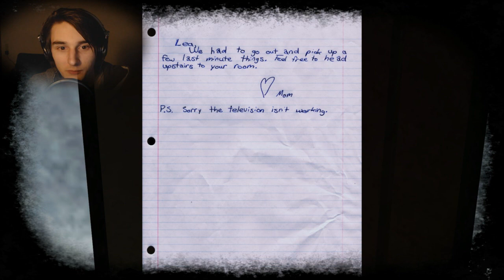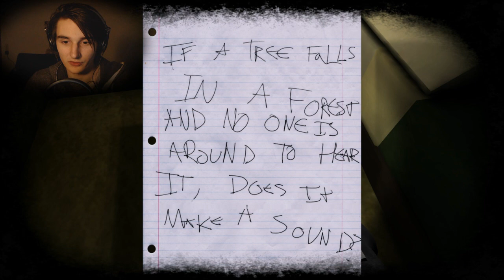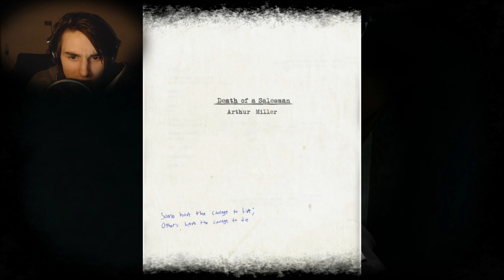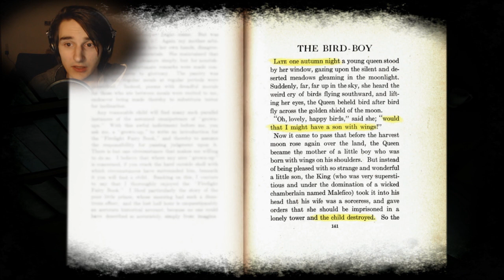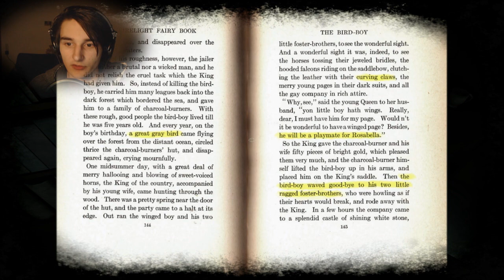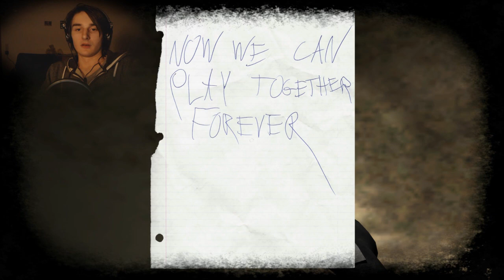PURE ANGST! | Let's Play Lea (Albtraum Status) [Deutsch] (Facecam)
Corrupted macht Pause und kommt wieder mit einem KNALL!

Mehr Indie Horror Let's Plays? Hier!
Let's Play Horror Games (deutsch)
Steam: Corrupty

Corrupted 2014